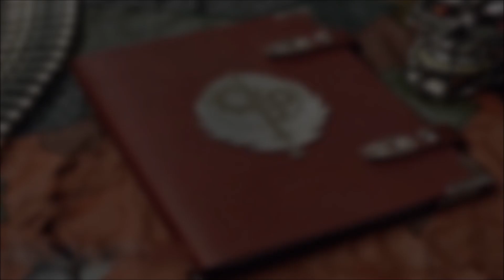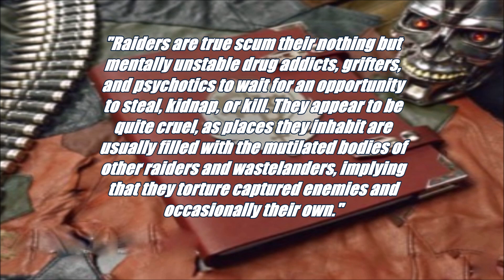Fallout 3 Mods: Raider Sex Slaver Scum Part 4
I just got more Intel from The Taxidermist on about another "Raider Sex Slave" camp apparently the camp is being ran by another pair of Slaver Bosses known as Ramrod and Bad Pussy Harpy...Ramrod is known to be especially sadistic he enjoys beat his females slaves to death with his infamous "Pimpstick" me and my squad are gonna killing the living shit out of this " Sadistic Duo" Ad Fucking Victoriam!